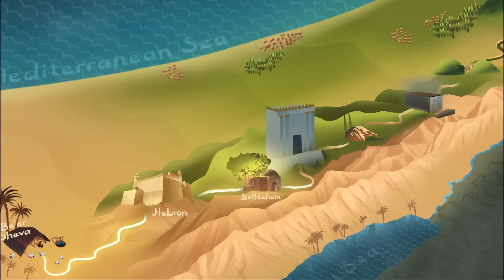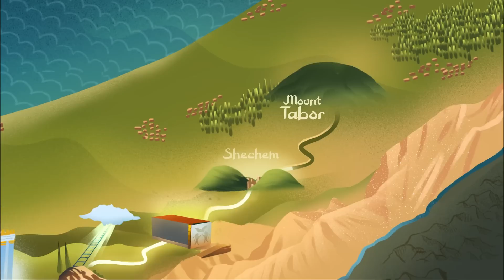What is the Biblical Highway? (feat. Yishai Fleisher)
Join Joshua as he talks with Rabbi Yishai Fleisher from Hebron about the Biblical Highway. What is the Biblical Highway? Why is it so important for Christians and supporters of Israel?
Plus you’ll get to see an epic short film about this important piece of History in Judea & Samaria.

Find out all this and more on today’s show!